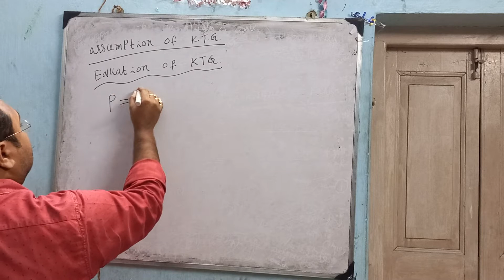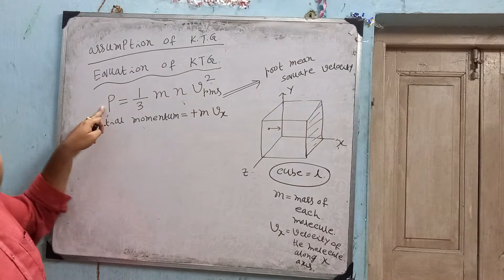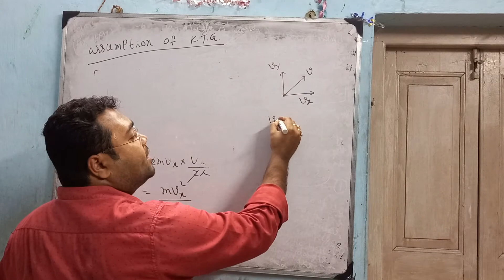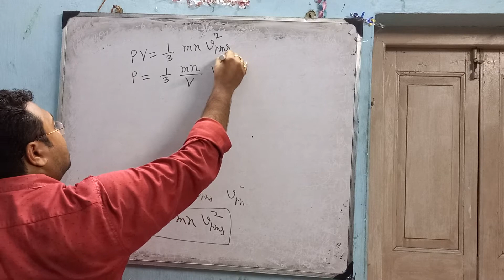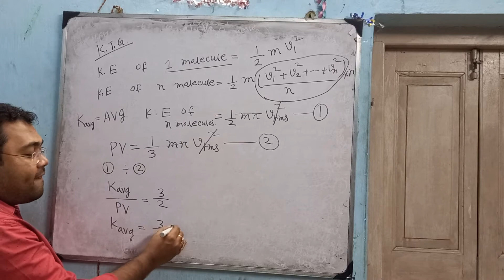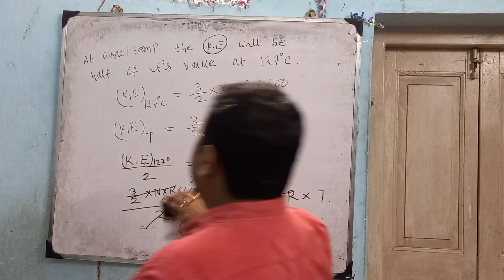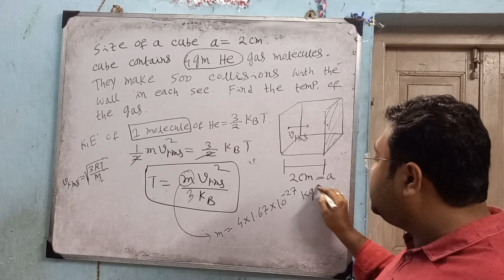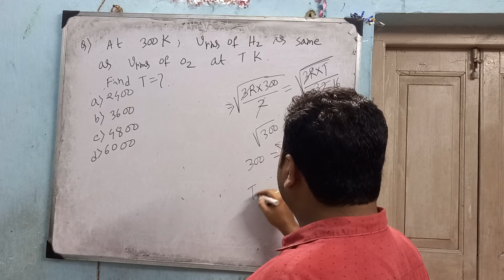JEE,NEET CLASS 11, KINETIC THEORY OF GASES, LECTURE 2.VERSION 2.0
JEE,NEET CLASS 11, KINETIC THEORY OF GASES, LECTURE 2.

JEE,NEET CLASS 11 KINETIC THEORY OF GASES, physics in Bengali